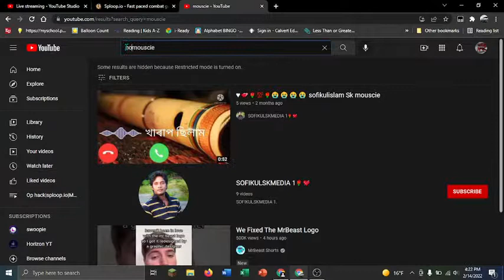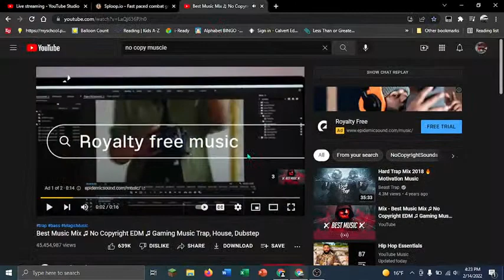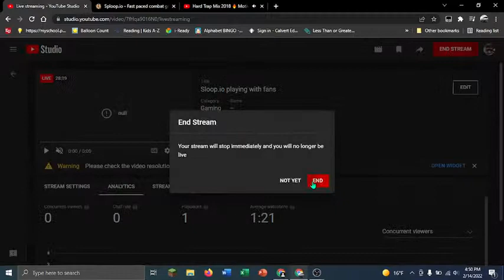Sloop.io playing with fans